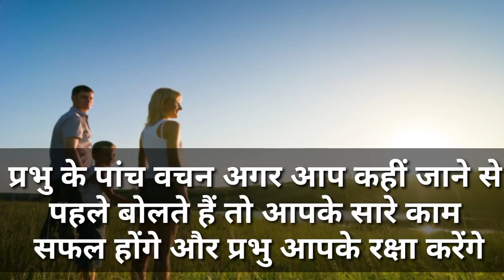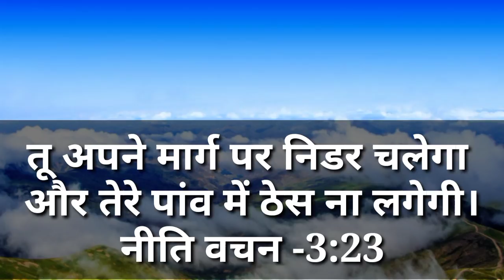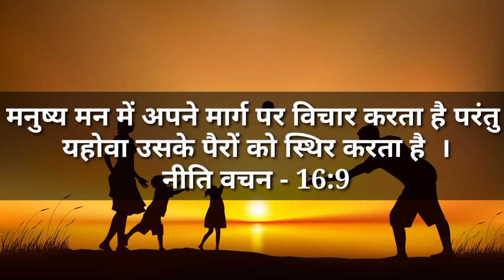मौत,दुर्घटना कुछ भी नहीं होगा । बाइबल के इस वचन को बोलें। प्रभु आपके सारे कामों को सफल बनाएगा।